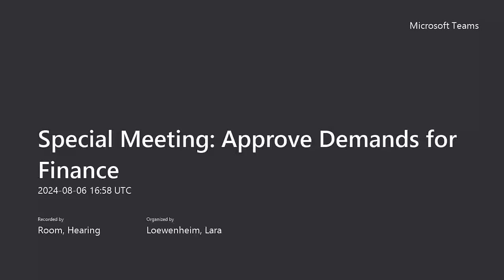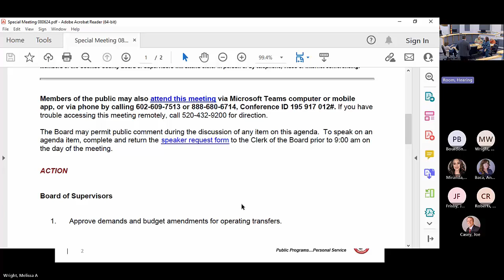20240806 Board of Supervisors Special Meeting - Approve Demands for Finance